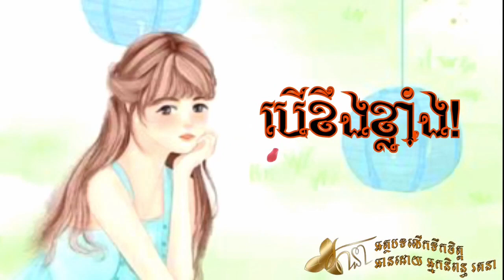បើខឹងខ្លាំង || អត្ថបទលើកទឹកចិត្ត || Encourage Article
បើខឹងខ្លាំងត្រូវខំស្ងៀម! ពេលខឹងកុំឱ្យត! ពេលខឹងកុំឱ្យគិត! ពេលខឹងឱ្យនៅដាច់តែឯង!
ពេលដែលបាត់ខឹងអ្នកនឹងដឹងថាមុននេះគួរខឹង ឬមិនគួរខឹង? បើមិនគួរខឹងត្រូវសុំទោសវិញផង។
If you are very angry, try to be quiet! When angry, do not answer or talk! When angry, do not think! When angry should be alone!
When you lose your temper, you will know whether you should be angry or not. If not, you should do apologize.
Credit to:
Article by: អ្នកនិពន្ធរតនា
Ready by:  អ្នកនិពន្ធរតនា